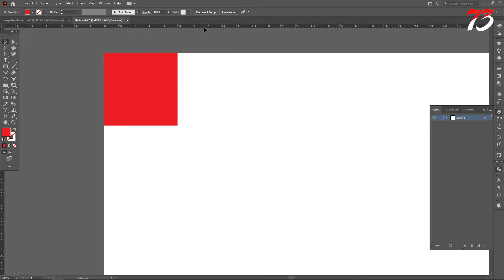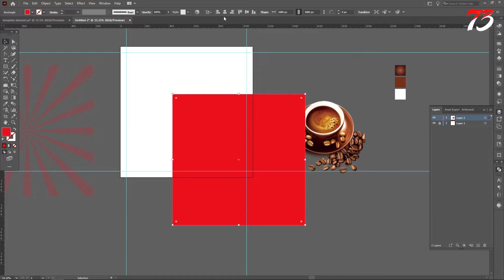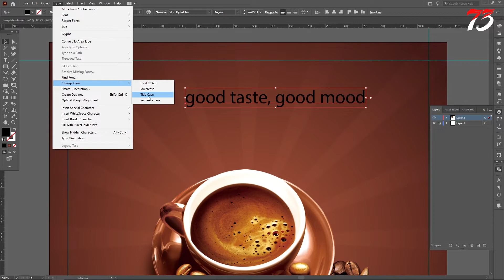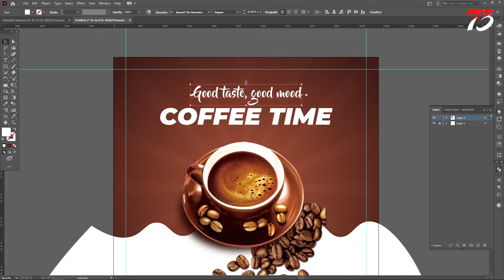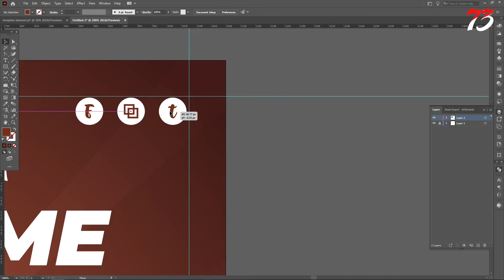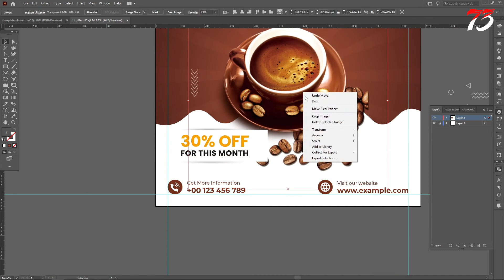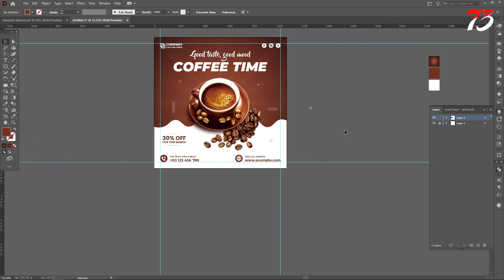Beverage Social Media Post Free Download | Coffee Promotion Template Vector Design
Coffee promotion template vector design. Beverage promotional template design with chocolate color backgrounds. Coffee advertisement poster vector with abstract shapes. Coffee shop social media post design for digital marketing.

Coffee promotion template vector design Features
– High-Resolution Vector
– AI And EPS Format
– 100% Editable
– Commercial Use

Join Shutterstock's global community of contributors and earn money doing what you love